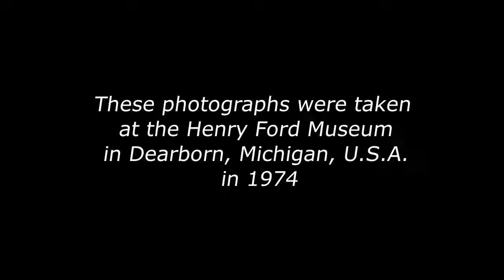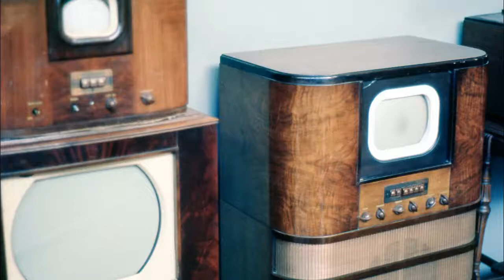Henry Ford Museum 1974 Photos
Slideshow of photos taken at the Henry Ford Museum in Dearborn. Michigan, U.S.A. in 1974.
See photo galleries at Lenncyn.com.